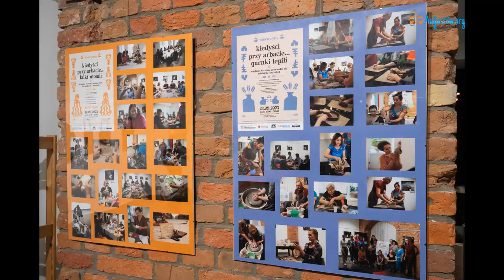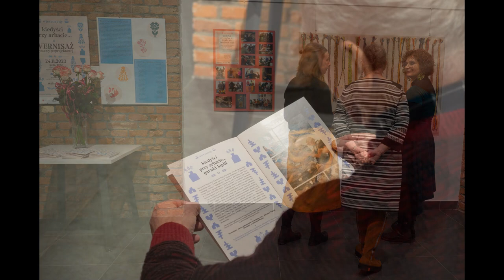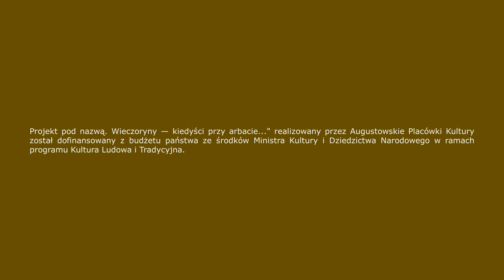Kiedyści przy arbacie…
„Kiedyści przy arbacie…” - wernisaż wystawy poprojektowej w Małej Galerii Augustowskich Placówek Kultury.
Wernisaż odbył się w piątek 24 listopada 2023 roku. Zapraszamy do obejrzenia naszej videorelacji z tego wydarzenia.